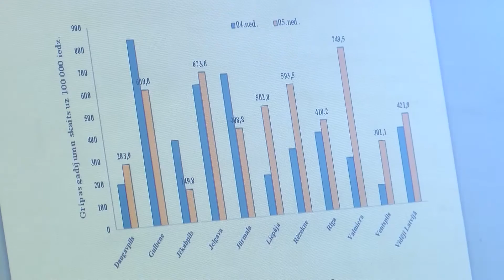В Даугавпилсе гриппом болею в два раза реже, чем в целом по стране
Этой зимой жители Даугавпилса чаще болеют респираторными заболеваниями. Об этом свидетельствуют данные Центра профилактики и контроля заболеваний. Зато гриппом мы болеем реже, нежели жители других городов страны. Рассказывает Лариса Кирилова.